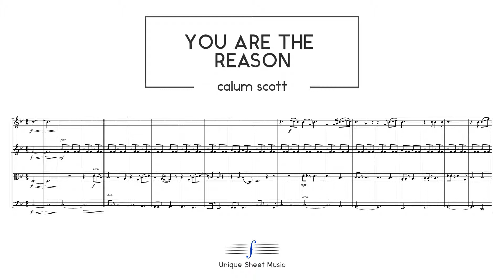You Are The Reason - Calum Scott | String Quartet Sheet Music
➡️ Score and Parts for "You Are The Reason" by Calum Scott, arranged for String Quartet is now available for download at: 🎼

Key: B♭ Major
Filetype: PDF
Pages: 23 (Including Score, Parts and Covers)
Arranged for: String Quartet (2 Violins, Viola, Cello)
Arranged by: Norbert Kurunci

"You Are the Reason" is a song by British singer-songwriter Calum Scott. It was released on 17 November 2017 via Capitol Records, as his second original single from his debut album Only Human. It was produced by Grammy Award-winning record producer Fraser T Smith.

On 9 February 2018, Scott released a version of the song with Leona Lewis. Scott remarked in a statement: "Working with Leona was a dream come true. As a fan, I first remember watching her on TV before going on to grace the globe with her incredibly beautiful voice. Now having the honor of working with her on one of my own songs is completely surreal and the passion and raw emotion she brings to our duet makes it even more special to me.